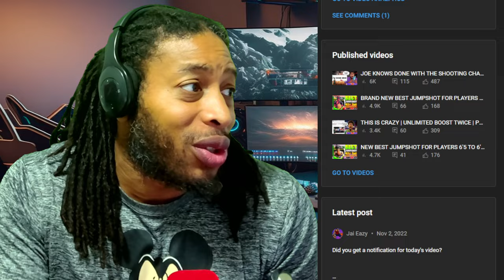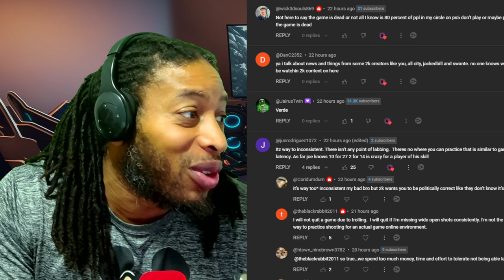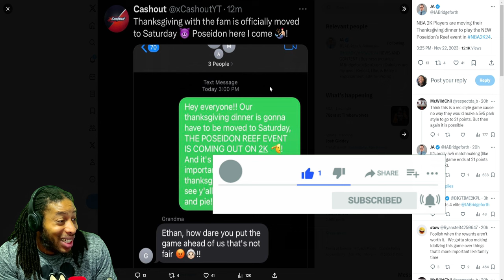WHY SHOOTING REALLY ISN'T HARD | POSEIDON EVENT | THE REAL SKILL GAP | NBA 2K24 NEWS AND UPDATES